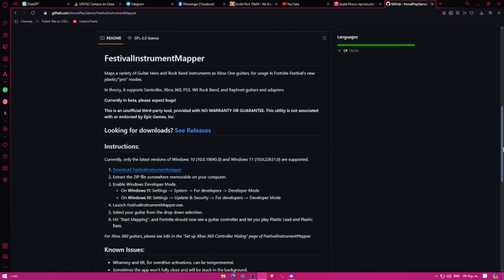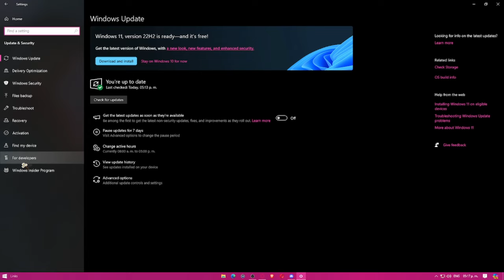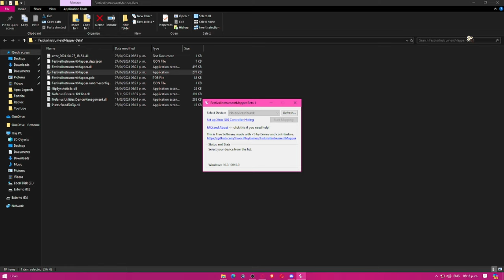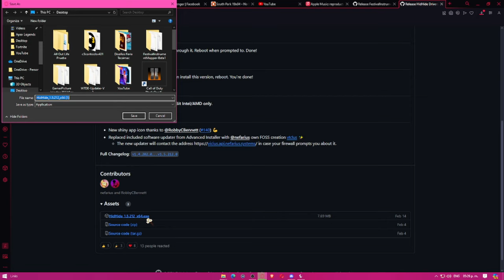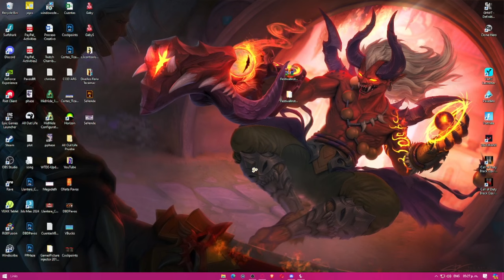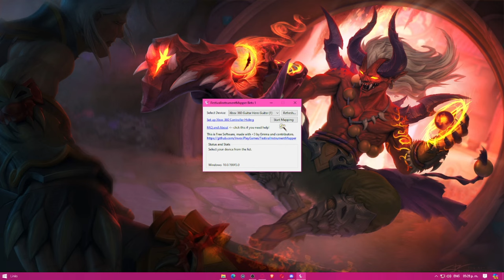Fortnite Festival PRO MODE CON CUALQUIER GUITARRA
Cualquier duda me la pueden hacer saber en los comentarios y con gusto les ayudo :D

Agradecimientos especiales a la comunidad de GH/RB que sin ellos esta clase de cosas no se podran hacer, siempre manteniendo vivos estos juegos de ritmo 🙏💕

LINKS:
FestivalInstrumentMapper:

Codigo "FrijolArellano" En la tienda de Fornai 💕